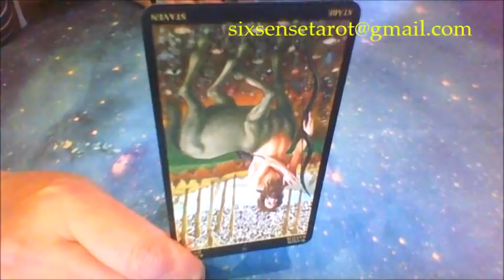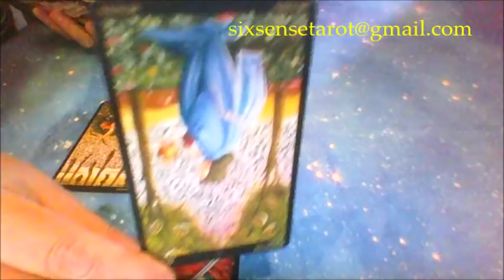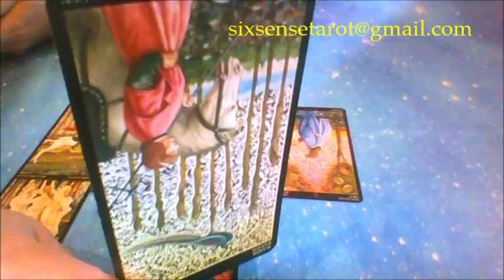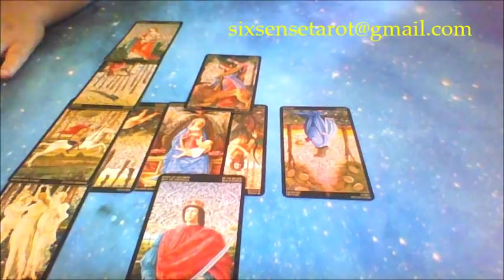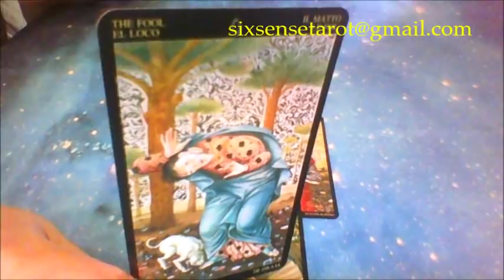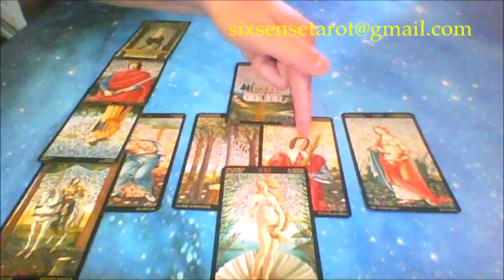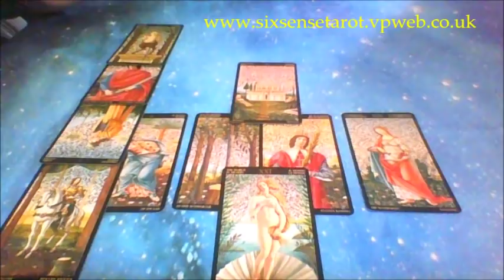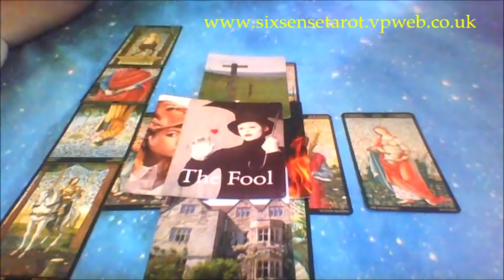ARCHIE AND INSTAGRAM. NO FISH BOWL, AND OVERSPENDING REPORT..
THIS IS AN INTUITIVE TAROT READING AND THEREFORE NOT FACT, AND TO BE SEEN AS ENTERTAINMENT ONLY.  UNLESS YOU BELIEVE YOU BELIEVE...

OR EMAIL;